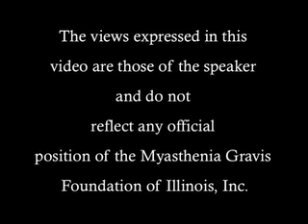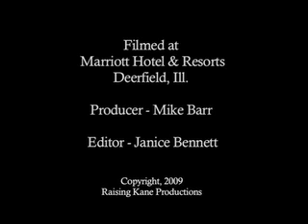Clinical Research and Treatment of Myasthenia Gravis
Dr. Julie Rowin and Dr. Matthew Meriggioli answers questions on the latest information concerning clinical research and treatment of MG.